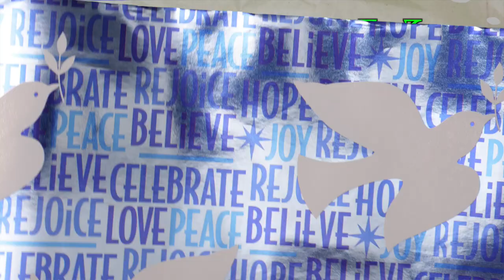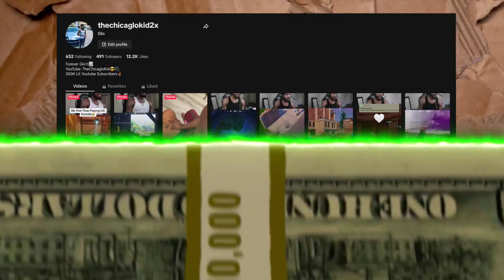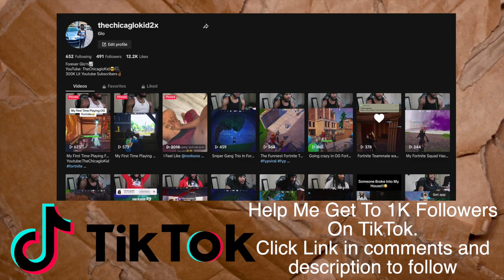Fortnite Chapter 5 is INSANE (Epic Victory Royale)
🚀 Get ready for an adrenaline-pumping gaming session in Fortnite Chapter 5 as we dive into intense battles and aim for that coveted Victory Royale – and this time, we're doing it with YOU, our amazing subscribers!

🎮 Squad Up: Join us as we assemble a dream team with our awesome subscribers for a thrilling Fortnite adventure! It's all about teamwork, strategy, and, of course, some epic plays.